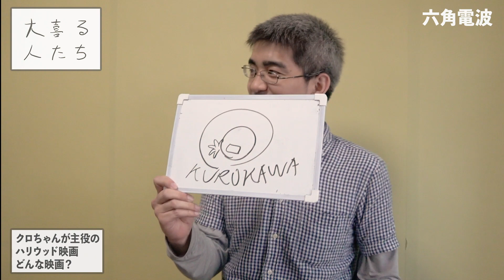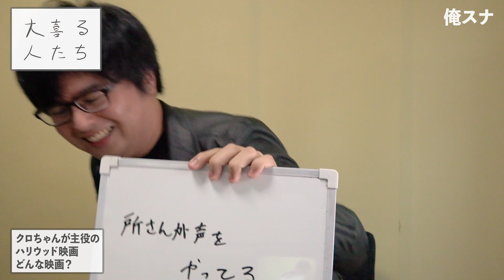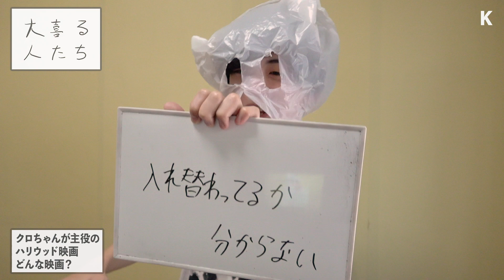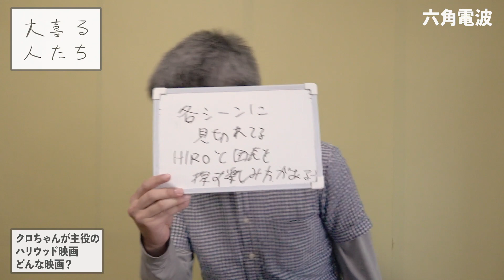【大喜利】クロちゃんが主役のハリウッド映画、どんな映画？【大喜る人たち102問目】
ひたすら大喜利をしていく人たちのスマホで楽しむ大喜利番組
season9.5

大喜利をする人たち募集中！連絡待ってます！

2019年11月9日収録
撮影編集：小川悠介

0:00　ごとうSC
0:17　六角電波
0:28　K
0:38　レッドブルつばさ
0:48　冬の鬼
0:59　俺スナ
1:12　六角電波
1:23　サツマカワRPG
1:42　ごとうSC
1:52　畑山大魂
2:02　六角電波
2:12　K→俺スナ
2:33　六角電波
2:44　サツマカワRPG
2:56　畑山大魂
3:23　K
3:35　冬の鬼
3:46　ごとうSC
3:58　俺スナ
4:09　六角電波
4:19　畑山大魂
4:42　六角電波
4:53　俺スナ
5:08　畑山大魂
5:29　ごとうSC
5:41　K
5:59　六角電波
6:09　サツマカワRPG
6:28　俺スナ
6:39　冬の鬼
6:50　六角電波
7:05　畑山大魂